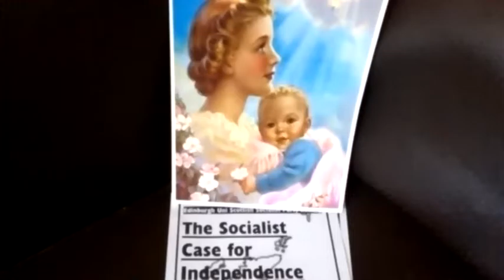Golden Ratio - De Divina Proportione - Golden Number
In mathematics, two quantities are in the golden ratio if their ratio is the same as the ratio of their sum to the larger of the two quantities. The figure on the right illustrates the geometric relationship. Expressed algebraically, for quantities a and b with a b
a + b  a   = a b     =  def       φ
where the Greek letter phi φ represents the golden ratio. Its value is: φ = 1 + 5    2   = 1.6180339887 … .

The golden ratio is also called the golden mean or golden section Latin: sectio aurea. Other names include extreme and mean ratio, medial section, divine proportion, divine section Latin: sectio divina, golden proportion, golden cut, and golden number.

Some twentieth-century artists and architects, including Le Corbusier and Dalí, have proportioned their works to approximate the golden ratio—especially in the form of the golden rectangle, in which the ratio of the longer side to the shorter is the golden ratio—believing this proportion to be aesthetically pleasing. The golden ratio appears in some patterns in nature, including the spiral arrangement of leaves and other plant parts.

Mathematicians since Euclid have studied the properties of the golden ratio, including its appearance in the dimensions of a regular pentagon and in a golden rectangle, which may be cut into a square and a smaller rectangle with the same aspect ratio. The golden ratio has also been used to analyze the proportions of natural objects as well as man-made systems such as financial markets, in some cases based on dubious fits to data.

Mathematics & Art
The golden ratio has been claimed to have held a special fascination for at least 2,400 years, though without reliable evidence. According to Mario Livio:

Some of the greatest mathematical minds of all ages, from Pythagoras and Euclid in ancient Greece, through the medieval Italian mathematician Leonardo of Pisa and the Renaissance astronomer Johannes Kepler, to present-day scientific figures such as Oxford physicist Roger Penrose, have spent endless hours over this simple ratio and its properties. But the fascination with the Golden Ratio is not confined just to mathematicians. Biologists, artists, musicians, historians, architects, psychologists, and even mystics have pondered and debated the basis of its ubiquity and appeal. In fact, it is probably fair to say that the Golden Ratio has inspired thinkers of all disciplines like no other number in the history of mathematics.

Ancient Greek mathematicians first studied what we now call the golden ratio because of its frequent appearance in geometry. The division of a line into "extreme and mean ratio" the golden section is important in the geometry of regular pentagrams and pentagons. Euclid's Elements Greek: Στοιχεῖα provides the first known written definition of what is now called the golden ratio: "A straight line is said to have been cut in extreme and mean ratio when, as the whole line is to the greater segment, so is the greater to the lesser." Euclid explains a construction for cutting a line "in extreme and mean ratio", i.e., the golden ratio. Throughout the Elements, several propositions "theorems in modern terminology" and their proofs employ the golden ratio.

The golden ratio is explored in Luca Pacioli's book De divina proportione of 1509.

The first known approximation of the golden ratio by a decimal fraction, stated as "about 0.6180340", was written in 1597 by Michael Maestlin of the University of Tübingen in a letter to his former student Johannes Kepler.

Since the 20th century, the golden ratio has been represented by the Greek letter φ "phi, after Phidias, a sculptor who is said to have employed it" or less commonly by τ "tau, the first letter of the ancient Greek root τομή—meaning cut"...
Back-ground music list starts from
Beethoven - Melody of Tears + Rain, Tristesse - Chopin, Historia de Amor - Beethoven, Mozart - Lacrimosa etc...